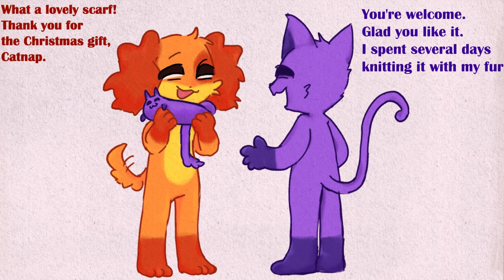Poppy Playtime Chapter 3 " Exchange of gifts " Comic Dub 16+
Exchange of gifts
➽Follow the artist:
➽Video edited and voised by: Nynia